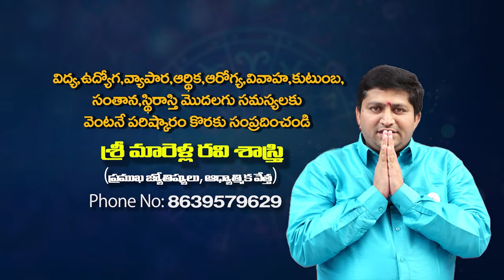Silence Is the Best Speech | Sadhguru Peace Of Mind Swamy With Ravi Sastry @Niravi Tv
@PEACE OF MIND Swamy @tvpeaceofmind

మారెళ్ళ రవి శాస్త్రి గారు, ఒక ఆధ్యాత్మిక అన్వేషకుడు, ప్రచారకుడు మరియు  M.A. Astrologer. ఈయన  సగటు సాధకుడి సందేహాలను దృష్టిలో పెట్టుకొని, సాధనా మార్గంలో వచ్చేటటువంటి ఇబ్బందుల్ని ఎలా దాటాలో అని, ఆధ్యాత్మిక రహస్యాలను ప్రపంచానికి పరిచయం చేయాలనీ, బాహ్య  ప్రపంచానికి దూరంగా వున్నా, మారుమూల ప్రాంతాలలో, జన సంచారానికి దూరంగ, ప్రశాంతవంతమైన సాధన జీవితాన్నీ సాగిస్తున్న గురువుల్ని, అవధూతల్ని,  పీఠాధిపతుల్ని శోధించి, సాధించి వారి యొక్క అమూల్యమైన ఆధ్యాత్మిక సాధన మర్మాలను, జ్ఞాన భండారాలను మన " Niravi TV " ప్రేక్షకులకు అందించాలని సదుద్దేశంతో ఎంతో సాహసవంతంగా సాగిస్తున్న ప్రయాణమే .

Marella Ravi Sastry, a spiritual seeker, preacher, and M.A. Astrologer. Spiritual Interviews is a  very adventurous journey in search of gurus who are far away from the outside world, far away from the crowds, and lead a peaceful practice life, with the good intention of providing their invaluable body of knowledge to our  "Niravi TV " audience.

Headspace 7MinMeditation Meditation_for_Anxiety Yoga_With_Adriene MEDITATION TECHNIQUES BENEFITS How_ to_Meditate 12Science-Based_Benefits_of_Meditation practice mindfulnessmeditation NaduriSrinivas focusedmeditation movementmeditation mantrameditation transcendentalmeditation WhichTypeofMeditationIsRightforMe?

niravitv,ravisastry,pmc, astrology,meditation,sadguru,guided meditation,isha,horscope,kriyayoga,yoga,nanduri srinivas,niravi tv,kmc channel,kriya yoga,
niravi tv,niravitv,niravi,niravi channel,niravitv ,ravisastry,ravi sastry,shiva shakthi